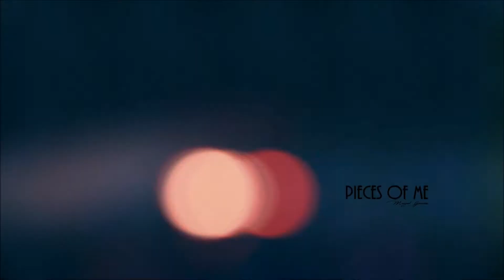SKIN CARE ROUTINE: MARY KAY, FOREO LUNA, SBNAILS